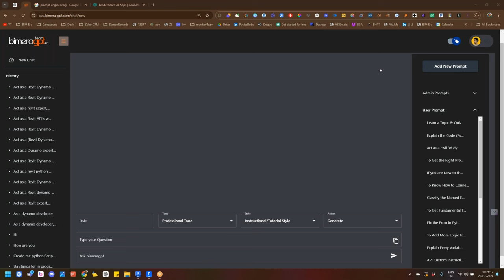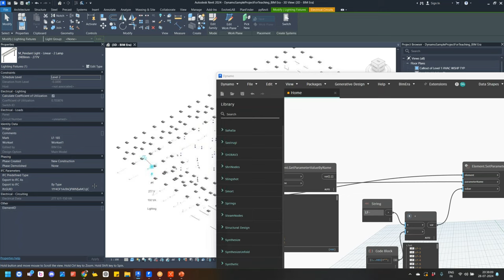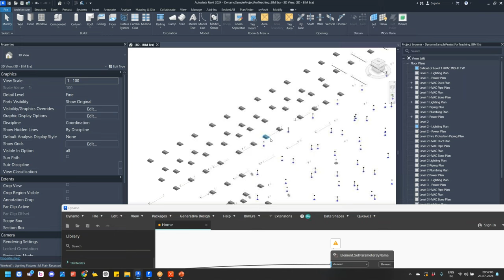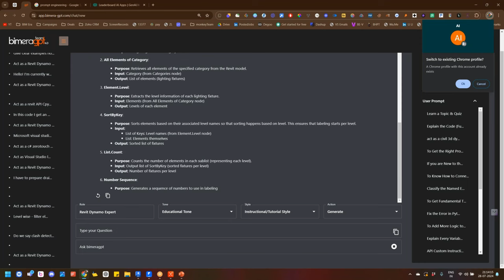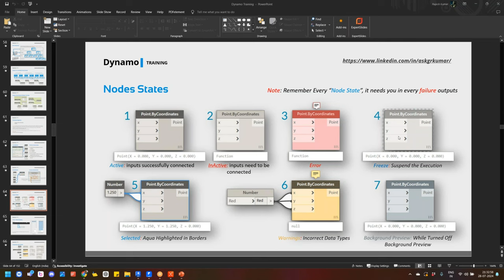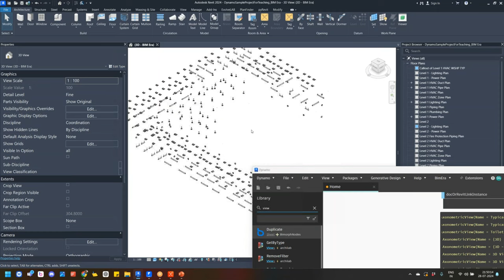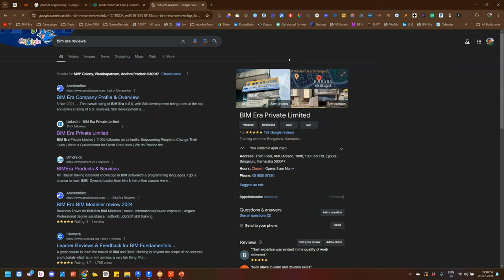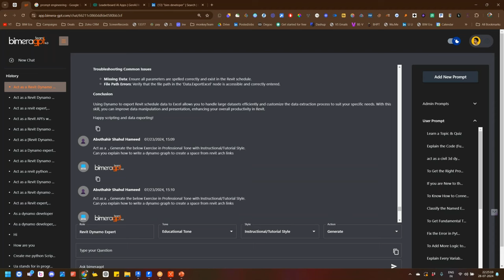Diving into Revit Dynamo with ChatGPT - 56th Workshop Day 02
Diving into Revit Dynamo : ChatGPT  56th Workshop Day 02

Welcome back to Day 2 of our 56th Revit Dynamo Workshop with ChatGPT! 🚀 Dive deeper into the world of Revit Dynamo as we uncover advanced techniques, tips, and tricks to elevate your BIM workflow. Whether you're a seasoned pro or just getting started, this session is packed with invaluable insights to boost your productivity and creativity.

🔑 In This Video:
- Advanced Dynamo scripts for automating Revit tasks
- Real-world applications and problem-solving
- Interactive Q&A with ChatGPT for personalized assistance
- Live demonstrations and step-by-step tutorials
- Tips for optimizing your Revit models with Dynamo

🎥 Highlights:
00:00  Expert in automation, previously in Qatar and Dubai.
15:47  Teaching with care and expertise in 30 days.
24:26  New course outline, subject to changes. Text for WhatsApp link.
42:32  Requesting list of notes for Dynamo graph.
47:55  Sorting based on level info, multiple methods.
01:05:16  Troubleshooting connection issue for spectate group parameter.
01:15:01  Instructions for opening local locker by entering 0.
01:27:09  Unrestricted use of students' 3D views.
01:33:09  Explain category function logic with parameter names.
01:44:22  Enroll in level 1, confirm level 2.
01:59:36  Texts reveal insights, consult individuals for clarity.
02:03:19  Sell company to ChatGPT or give for free.

💬 Join the Conversation:
Have questions or ideas? Drop them in the comments below! Your support helps us bring you more high-quality tutorials and workshops.

Thank you for joining us on this journey to unlock the magic of Revit Dynamo.